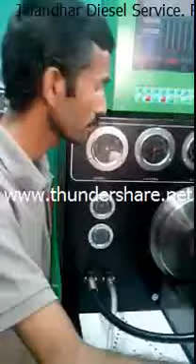Chain Diesel Fuel Pump Test banch, Fatehpur Araian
Jalandhar Diesel Service. (Pakistan)

All Type Electronic injector & Pump Repairing Warranty 1 Month .

جالندھر ڈیزل سروس.  آل ٹائپ الیکٹرونک انجیکٹر اور پمپ مرمت گارانٹی 1ماہ.

World Work Experience  UAE /Qatar and Other Countries.  Service In All Countries work.

All Electronic Diesel Fuel Injection Pump & Electronic Injector Repairing & Service, Specialists. Common Rail Diesel Fuel Injection Pump & Injector System Repairing & Service.

Marine Engine Diesel Fuel Injection Pump & Injector Repairing & Service.
Ship Engine Diesel Fuel Injection Pump & Injector Repairing & Service.

Lucas / Delphi . Bosch . Denso . ZEXEL . Cummins . Caterpillar. Stanadyne. New Diesel Fuel Injection Pump and Injector Spare Parts Available.

Electronic Unit Pumps, Electronic Unit Injectors,
Common Rail fuel injection & Injector,
Isuzu Electronic Injector Repairing Service.

All Marine Engine Diesel Fuel Injection Pump & Injector Service

I worked for All vehicles Like:  Alliant Power,  AMBAC,  Auman,  Bosch,  Caterpillar C15 Unit Injector,  C7/C9 Injector,  CAT,CAV,  Cummins,  Cummins Unit Injector. L10. M11.  N14. ISM . QSM.  Delphi,  Denso,  Dutz,  Daewoo,  Doosan,  Dongfeng,  Fait,  Ford,  Foton,  FAW,  Hino,  Isuzu,  Iveco,  Hongyan Truck,  Hyundai Truck,  HOWO DUMP TRUCK,  JAC,  John Deere, Komatsu,  Lucas,  MAN,  Mazda,  Mercdez,  Mitsubshi,  Motorpal,  Nissan,  RIGHT CHOICE,  SANY, Scania Truck,  Sinotruk,  Star Truck,  Stanadyne,  Toyota,  UD Trucks, VOLVO,  XCMG,  ZEXEL,.

All Tractors. All Heavy Generators. In Diesel Fuel Injection and Injector Repairing.

Jalandhar Diesel Service, JDS.(JDL)  OLD Name  Pakistan Diesel Service,

All World Work Experience  UAE /Qatar and Other Countries.

Punjab, Pakistan.

Marine Diesel Engine Fuel Injection Pump

JALANDHAR DIESEL SERVICE.      (JDS)  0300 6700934

Jalandhar Diesel Laboratory,   (JDL)  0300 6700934

Pakistan Diesel Service. (Pakistan) 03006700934.

Fatehpur Araian

shakoor shakoor